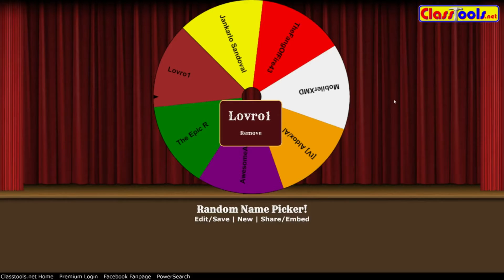INTRO // LOGO // BANNER = WINNER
Congrats to the winner of my giveaway which i was doing for my 700 subs!! the time has come and the winner is LOVRO :D congrats dude ill get in contact but not to worry everyone if you didnt win im doing alot more giveaways real soon

2.) Upload a video to youtube shouting out twizzgamers and what you like the most about our channel. Put a link to the channel in the description but get creative and you dont have to show your faces if you dont want :) - just like this video and comment: done when it's uploaded.
3.) Donate anything you like to get an extra 2 entries into the competition as we use them for more giveaways and dont spend a penny = 2 entrys

Skype // TwizzGamers
Steam // The Lordsi
Xbox Live // Lordsi22
PSN // Lordsi